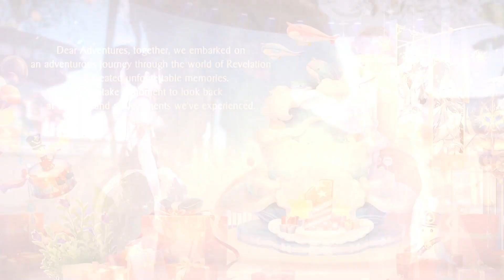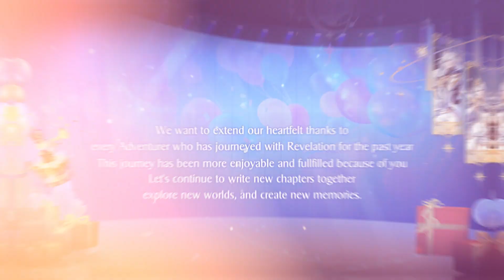1st Anniversary Message | Revelation: New World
We want to extend our heartfelt gratitude to all Adventurers who joined us in the world of Revelation. The journey has been enjoyable and wonderful because of you! Let's continue to write new chapters together, explore new worlds, and create new amazing memories~